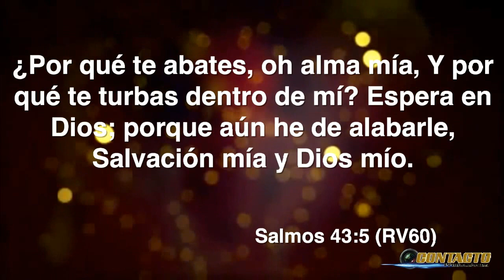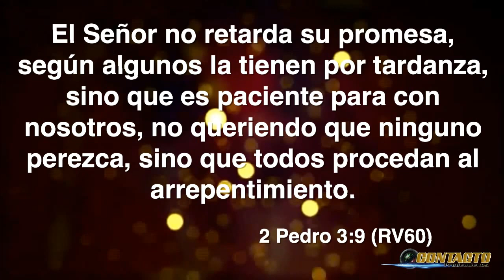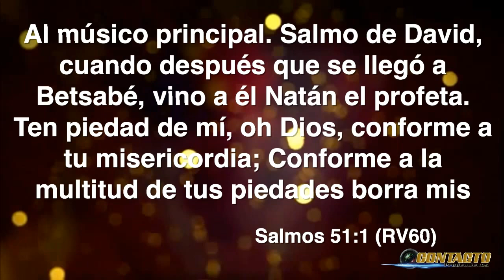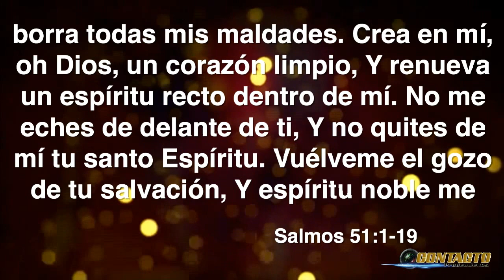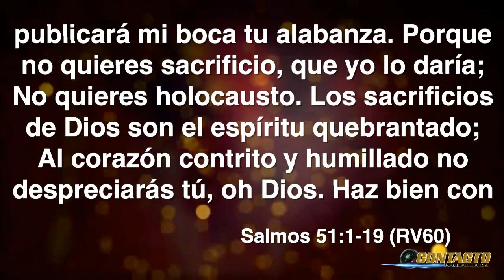El Alma Abatida (Pastor: Hector William Rodriguez )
EL ALMA ABATIDA
 En momentos  tenemos salud, familia, economía estable pero sientes que te falta algo  y tu alma esta abatida.
El pastor: Héctor  William Rodríguez  nos comparte  un mensaje para tu vida.
Iglesia Jesús Rey De las Naciones  (Cruzada Cristiana)
Cra 4 Norte # 72 B 32 Barrio  Guaduales / Cali - Colombia